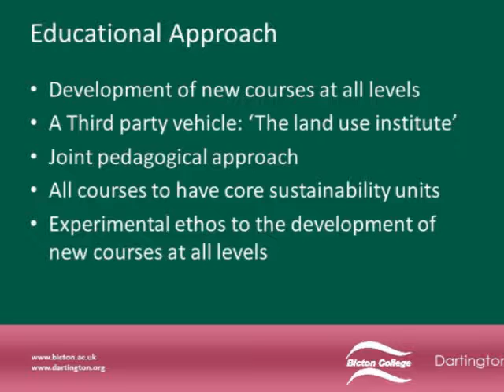Bicton College @ Dartington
A pioneering new partnership